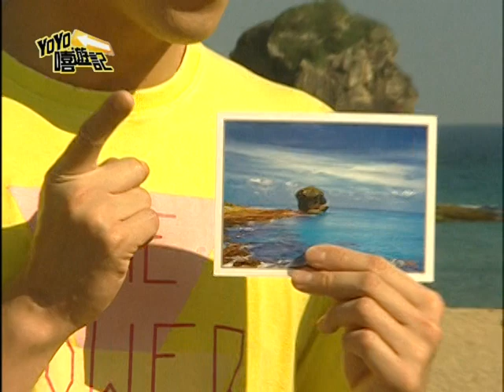就愛玩水曬黑黑！蝴蝶 漢典 YOYO嘻遊記 S4 第10集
來到墾丁要做甚麼？這還要問，當然就是要玩水，享受熱帶風情啦！

第一站的動力帆船，絕對是出海的另類選擇，乘風破浪的直接感受，讓蝴蝶漢典可是大呼過癮啊！乘船出海當然還不夠，這會兒漢典又弄了一艘半潛艇，想來探索海底世界，美不勝收的水中景色，讓第一次見到的兩人頻頻讚嘆，只可惜隔著玻璃窗的美景，總讓兩人有種隔靴搔癢的遺憾，不過沒關係，想要親自體驗水底世界，浮潛可就是兩人的救星啦！第一次準備感受潛水的蝴蝶漢典是既興奮又期待，跟著教練探索著海底美妙的世界，與魚群第一類近身的悠遊接觸，簡直讓兩人不想上岸了，最後，秉持著好吃又好玩的宗旨，免不了的一頓大餐可是在地人才知道的好味道喔！整桌的海鮮美味，有多新鮮問問蝴蝶就知道啦！現撈現處理的龍蝦、飛魚、野菜，全是當地特產的美食，到底墾丁之旅有多滿足，瞧瞧兩人臉上的表情，簡直是"幸福嗎？很美滿~~